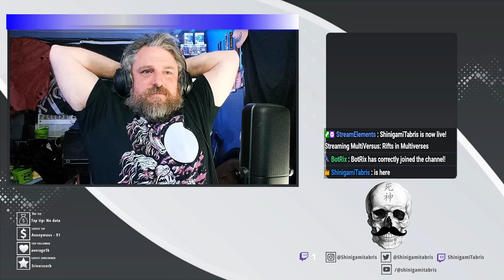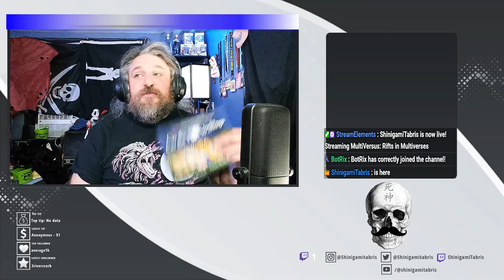Making the Best of the Fortnite PEWS